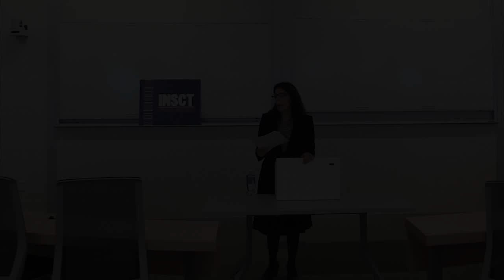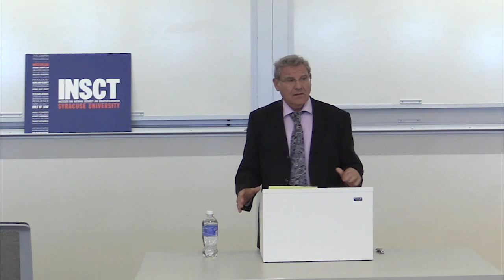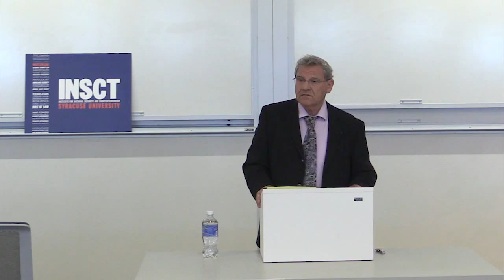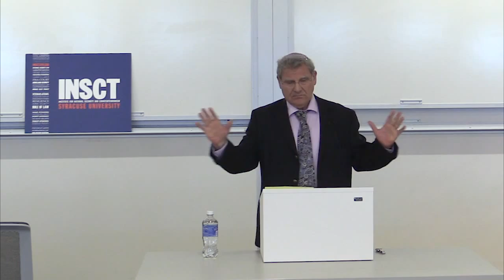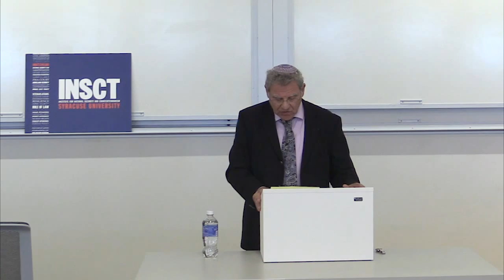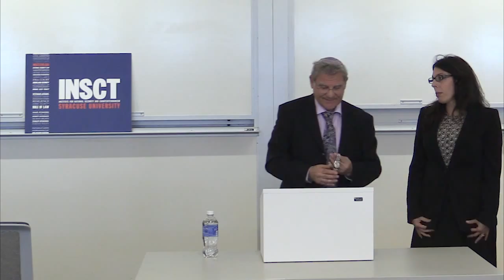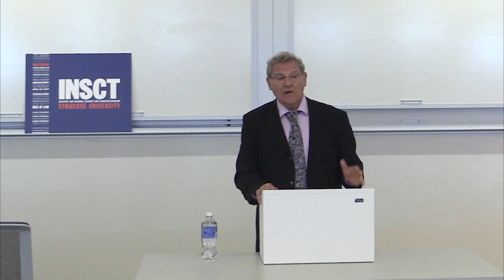“National Security Challenges for Israel,” with Efraim Inbar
A Middle East security practitioner and academic, Efraim Inbar currently is a Professor in Political Studies at Bar-Ilan University, Director of its renowned Begin-Sadat Center for Strategic Studies (BESA Center), and Israel Institute Visiting Professor, Boston University.